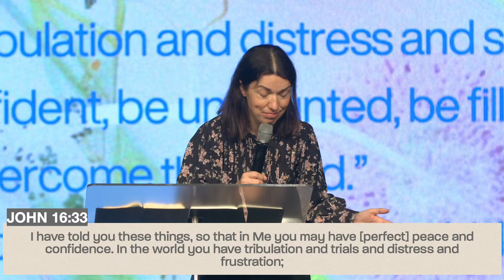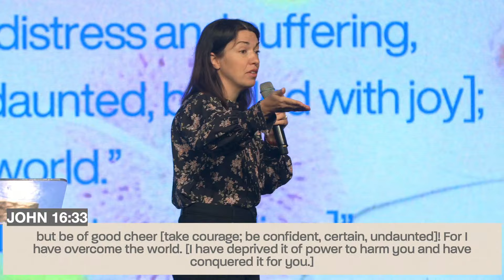Flourishing Life: Border Force | Ps Bek Prosser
Join us at hopecentre.live for the best online experience, Where you can chat with others joining the service and request prayer from one of our team!

Welcome to Hope Centre!

I’ve decided to follow Jesus. Now what?
That’s great! We’d love to pray with you and help get you started on your journey with Jesus. Please let one of our hosts know during the service by requesting prayer, and fill in the form, and one of our team will contact you.

The generosity of people like you help make this ministry possible. to see all the giving options that are available.